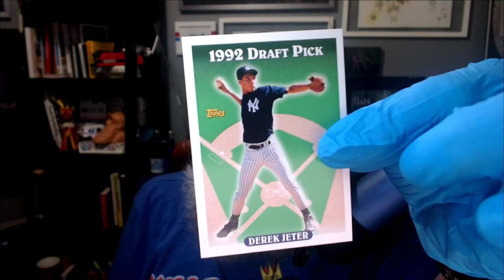Way Too Many Video Responses! Mangini, YTSC HoF, Adam 7:16, BBCard Illustrated and Sean Teaford